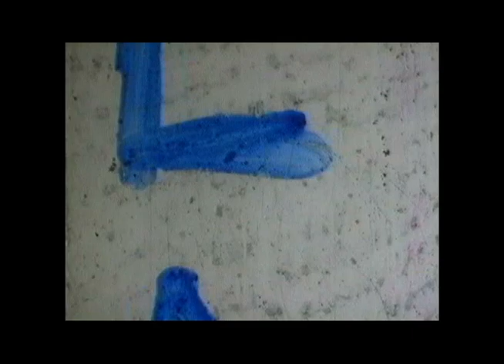Eternity's Breath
The first film I ever made in my Summer 2011 Super 8mm class. As a result of a problems during developing, the footage I recorded was unusable. Most of the images were gone, but the developed color emulsion from the Ektachrome 100D remained. By using several chemicals, I bled the emulsion, making the colored dyes mix together and swirl across the film stock. After hand scratching animation with a needle point onto the remaining intact emulsion, I added dyes, inks and colored markers to the film to fill in the gaps. I then proceeded to drag the film across concrete and through the grass to further add texture and patterns to the abstract fields of color. Then I taped an spliced the pieces and voila. I then got the film transferred to digital, so I could put it on the interwebs.

Song: Eternity's Breath Pt.1
Band: Mahavishnu Orchestra